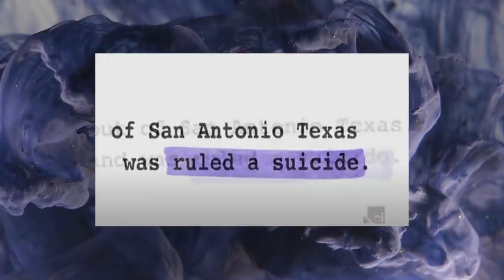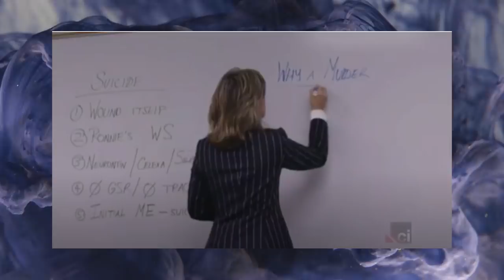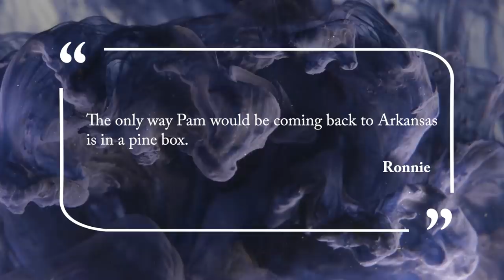L'affaire Pamela Shelley : Suicide ou homicide ?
✍️ En 2001, Pamela Shelley décède tragiquement dans sa maison.
Mais s'agit-il réellement d'un suicide ou cela cache-t-il un homicide ?
C'est ce que révèlera une enquête de plus de 12 ans avec des révélations obtenues grâce à un inspecteur, la fille de la victime et une émission télévisée.

Références et sources :

Small Town Suicide? | Cold Justice
Shadow of doubt - Suicide or Murder